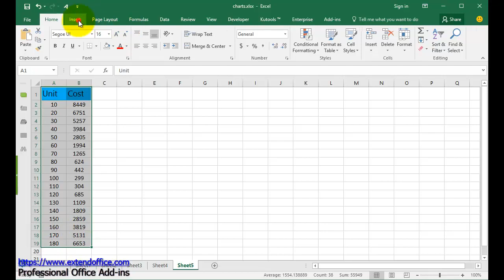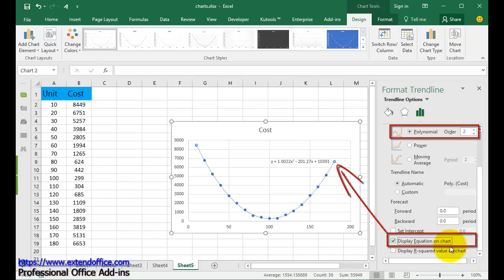How to add best fit line / curve and formula in Excel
For example, you have been researching in the relationship between product units and total cost, and after many experiments you get some data. Therefore, the problem at present is to get the best fit curve for the data, and figure out its equation. Actually, we can add the best fit line/curve and formula in Excel easily.